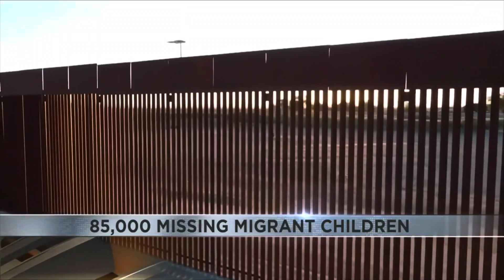85,000 missing migrant children…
How did this even happen?